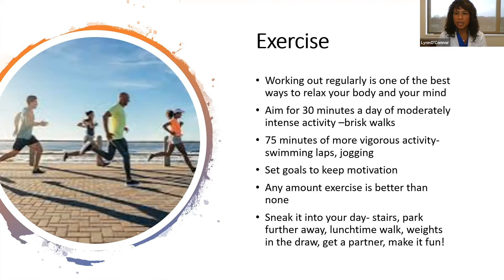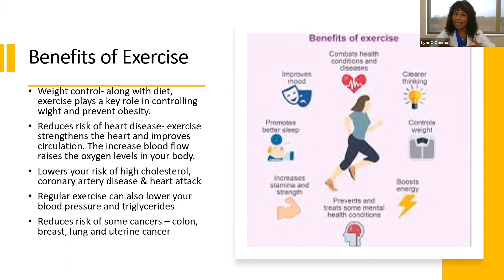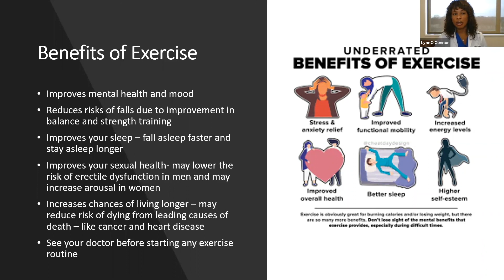Exercise and Stress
Are you feeling stressed? Exercise is one of the best ways to improve your mental and physical health during stressful times.
In this video, Dr. O'Connor discusses how exercise can be beneficial in high-stress situations.

For the past 20 years, Dr. Lynn M. O’Connor has made it her mission to provide patients with the foremost treatment, technology, and information related to preventive public health issues and colon and rectal health.
Dr. O’Connor is outspoken with her concern about declining health patterns due to lack of exercise, growing obesity, and the increase in colon and rectal cancer among the young adult U.S. population.
She is a noted speaker, lecturing nationally on advanced techniques related to Colorectal therapeutic considerations.